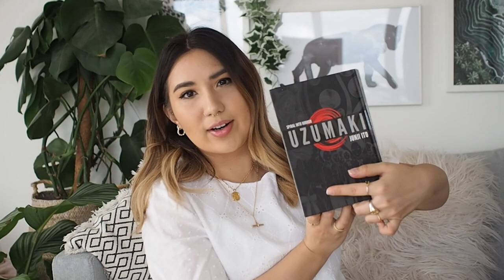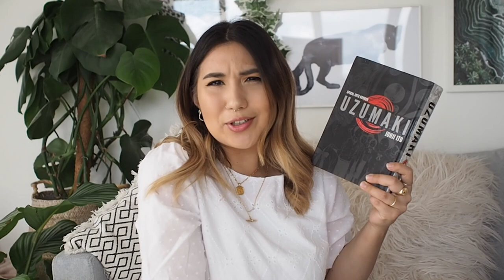APRIL LOCKDOWN FAVES | Manga, Baking, Sims 4, Makeup & More!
Origins Glo-co Nuts Hydrating Mask (Sold Out)
Similar product that I also have and it smells amazing too

Baking // Lemon Drizzle Recipe on my "RECIPE" highlights on Instagram